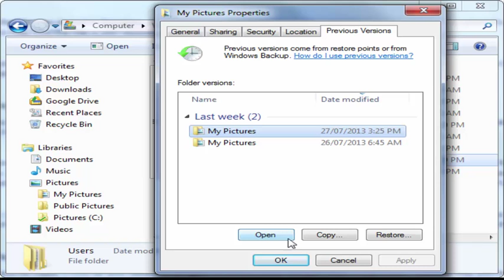Recovery of Permanent Deleted files and folder from RecyleBin || 3 important tips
To restore a file or folder from backup
Step 1: Firstly, open Backup and Restore. ...
Step 2: Click Restore my files.
Step 3: This will take you to a wizard where you can search or browse for files or folders to restore. ...
Step 4: Follow the wizard instructions to search or browse for a file or folder to recover.